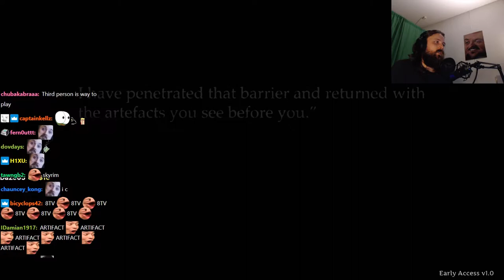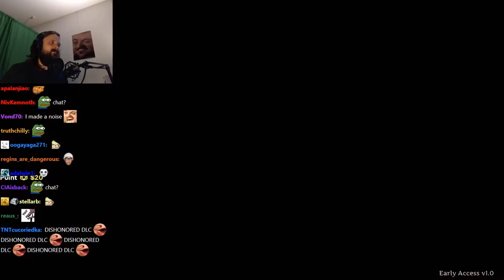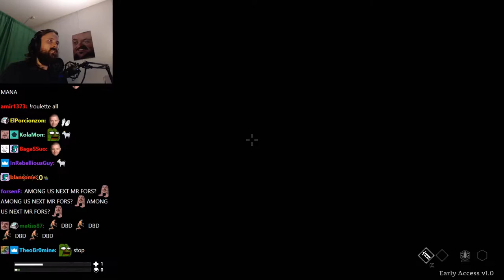Forsen plays Dream Cycle "early access" (with Chat)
Stream Duration: 5:52:36

Game Description:  Trapped in a cursed alternate dimension, arcane apprentice Morgan Carter faces an epic quest to save both her soul and the shattered Dreamlands. Use stealth, spells, and weapons to defeat enemies and purge the corruption while exploring thousands of shards of this ever-expanding action adventure.

General
Format : MPEG-4
Format profile : Base Media
Codec ID : isom (isom/iso2/avc1/mp41)
File size : 15.1 GiB
Duration : 5 h 52 min
Overall bit rate mode : Constant
Overall bit rate : 6 149 kb/s
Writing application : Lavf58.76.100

ID : 1
Format : AVC
Format/Info : Advanced Video Codec
Format profile : High@L4.2
Format settings : CABAC / 4 Ref Frames
Format settings, CABAC : Yes
Format settings, GOP : M=3, N=120
Codec ID : avc1
Codec ID/Info : Advanced Video Coding
Source duration : 5 h 52 min
Bit rate mode : Constant
Bit rate : 6 003 kb/s
Width : 1 920 pixels
Height : 1 080 pixels
Frame rate mode : Variable
Frame rate : 60.000 FPS
Minimum frame rate : 58.824 FPS
Maximum frame rate : 62.500 FPS
Color space : YUV
Bit depth : 8 bits
Scan type : Progressive
Bits/(Pixel*Frame) : 0.048
Stream size : 14.8 GiB (98%)
Source stream size : 14.8 GiB (98%)
Color range : Full
Color primaries : BT.709
Transfer characteristics : BT.709
Matrix coefficients : BT.709
mdhd_Duration : 21155022
Codec configuration box : avcC

Audio
ID : 2
Format : AAC LC
Format/Info : Advanced Audio Codec Low Complexity
Codec ID : mp4a-40-2
Bit rate : 129 kb/s
Channel(s) : 2 channels
Channel layout : L R
Sampling rate : 48.0 kHz
Frame rate : 46.875 FPS (1024 SPF)
Compression mode : Lossy
Stream size : 324 MiB (2%)
Source stream size : 324 MiB (2%)
Default : Yes
Alternate group : 1
mdhd_Duration : 21155990